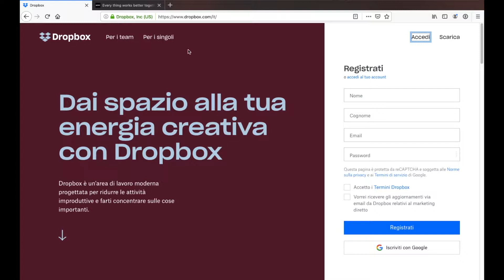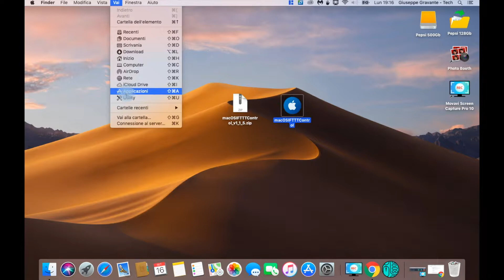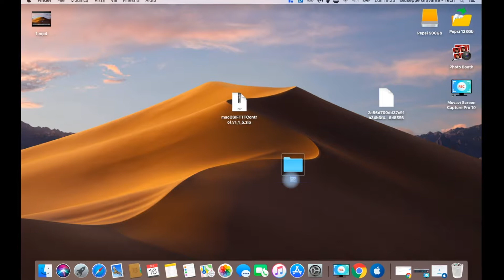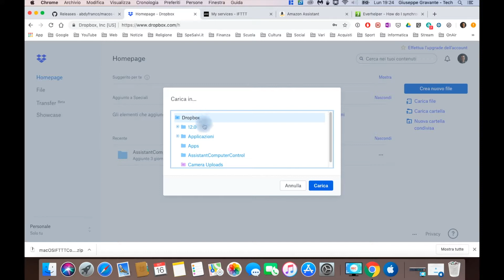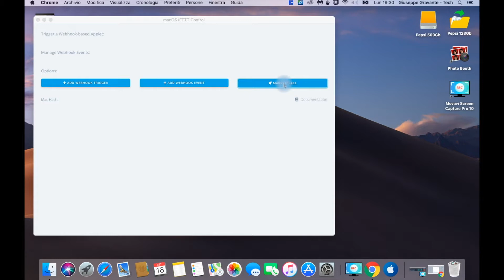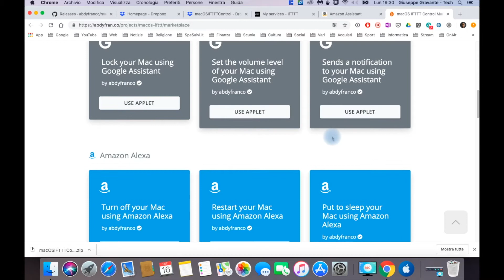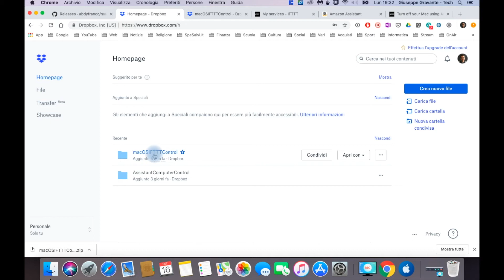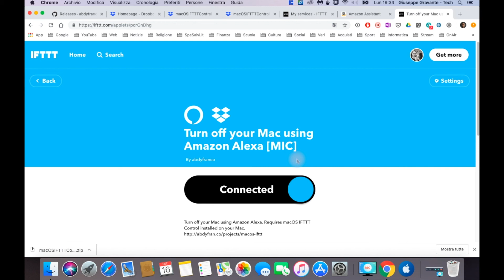Come controllare il Mac con Alexa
Gli assistenti vocali di Amazon e di Google permettono di utilizzare una miriade di funzioni capaci di "smartizzare" e rendere domotici tantissimi dispositivi. Ma vi siete mai chiesti se è possibile farlo anche con il nostro PC/Mac?

Nel video di oggi, vi mostrerò come utilizzare il nostro Mac con questi assistenti vocali e, in particolare, con Alexa!

🚨ATTENZIONE🚨

Per disinstallare il programma correttamente e reinstallarlo, segure i seguenti passaggi:

1) Nella cartella "Utility" del Mac, aprire "Terminale".

2) Copiare ogni linea di comando (sono più giù) e schiacciare "Invio" dopo ciascuna.

3) Se viene chiesta la password, inserirla (anche se non sinvedono i caratteri) e schiacciare "Invio".

Linee di comando:

cd ~
rm -rf ./.mic_config.json
rm -rf ./.mic_events.json
rm -rf ./.mic_triggers.json
rm -rf ./.mic_triggers_control.json

Dopo ciò, rieseguire la procedura e badare di installare anche l'app di dropbox su mac e di farvi accesso con le stesse credenziali utilizzate durante l'associazione a iFTTT.

Dispositivi Echo:
- Echo Input
- Echo Dot
- Echo Plus
- Echo Spot
- Echo Show
- Echo Show 5

▶︎Prova gratuitamente HYPE, ricarica la carta di almeno € 1 e ne ricevi € 10 in omaggio

■ LISTA PRODOTTI TECH CONSIGLIATI